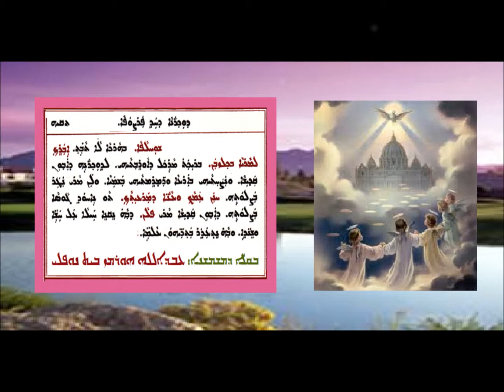Aonyatha D Mawitwa D Hath Parsopa 16